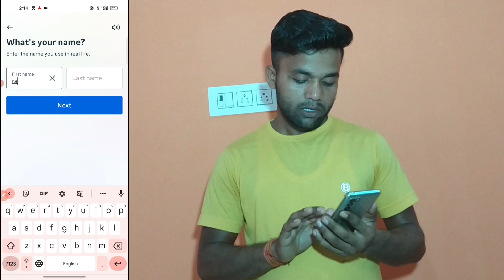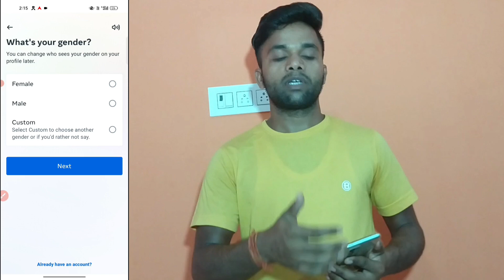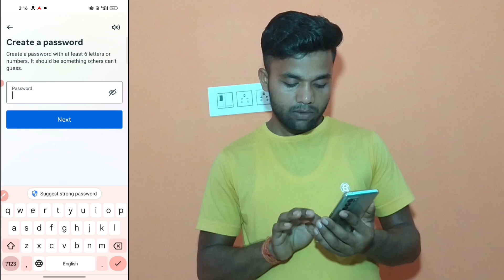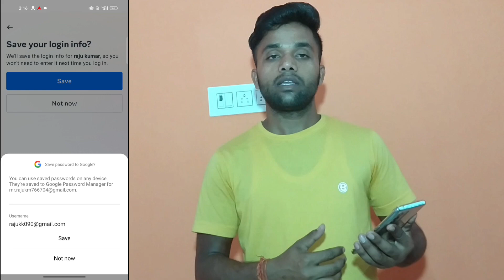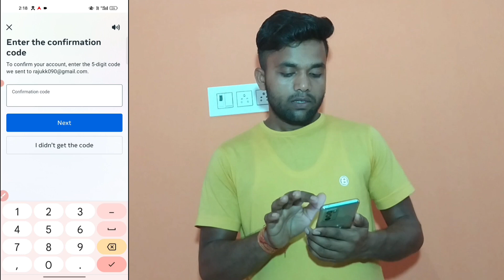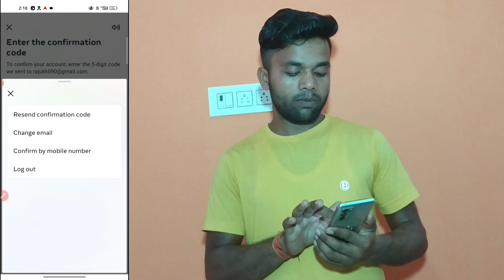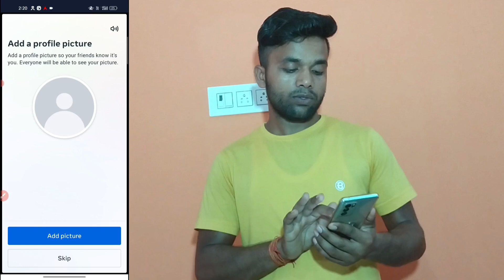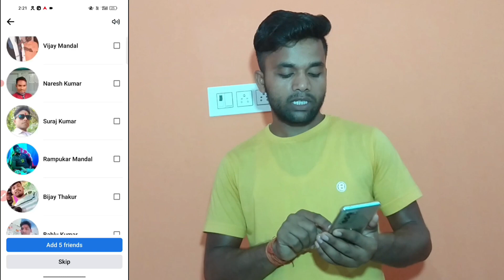Facebook account kaise banaye||Facebook I'd kaise banaye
hello doston Mera Naam Raju Kumar mandal hai aur mera YouTube channel ka Naam Raju Bhai vlog2.6 hai aur aaj main aapko batane ja raha hun ki Facebook account kaise banaya

restricted problem solve
facebook account name
facebook account kaise
banaye fake
permanently delete kaise
kare
recovery
facebook id delete kaise kare
facebook id ko page me kaise
Convert kare
facebook id kaise banaen
facebook id
facebook id hack
facebook id hack kaise karte hain
2023
facebook id delete
facebook id hack ho gaya kaise
theek karen